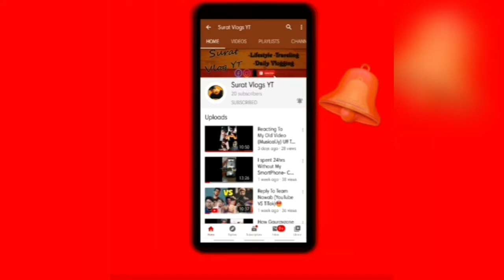Home Made Mask By MOM || Let's Do Abs Workout At Home With Ball😷🏐.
In This Video I Had Shared N Shown That How My Mom Has Made Mask At Home .With This I Had Shared Top N Best Abs Workout Which U can Do N I Also Do For Abs❤.
My Gmail .